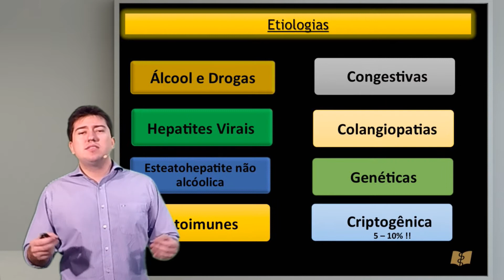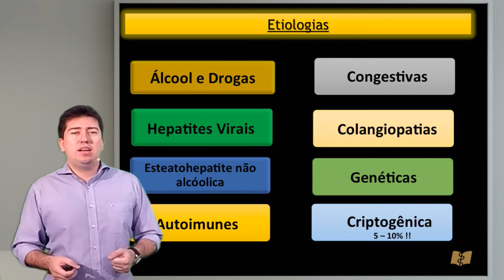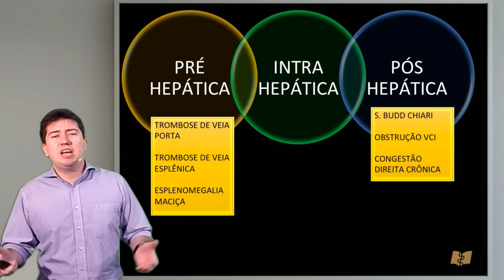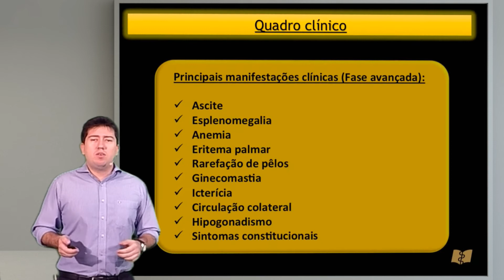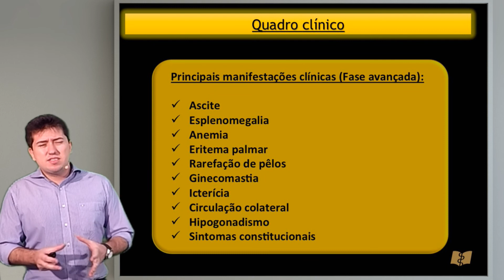Hepatopatia crônica - Introdução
O acometimento da cirrose pode ser dividido em três etapas. Você sabe quais são?
Vem descobrir aqui na aula do professor Dr. Octávio Drummond Guina.